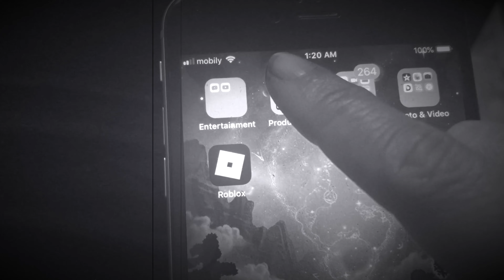RAMADAN VLOG PART 1 \\ CLEANING ENTIRE HOUSE A DAY BEFORE RAMADAN \\ EID VLOG 2022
This video is all about cleaning house one day before Eid celebration. Kindly watch entire video and leave your feedback.